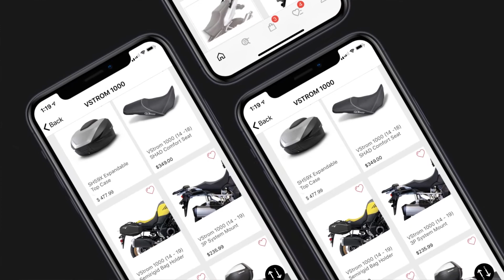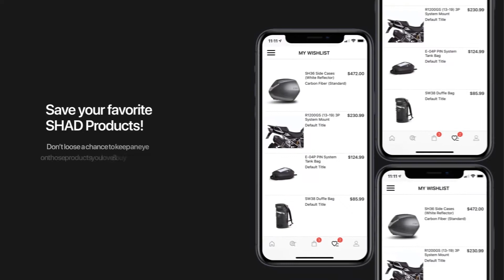SHAD USA App - Presentation Video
The SHAD app is the most effective tool to find the best matching SHAD products for your motorcycle. Sign up to be notified for the latest SHAD products and bike specific mounting applications for most recent motorcycle releases. Shop for any SHAD product right from the app, view technical information including detailed bike specific installation instructions.
Get access to everything with the SHAD Motorcases mobile app.
Shop SHAD anytime, anywhere!